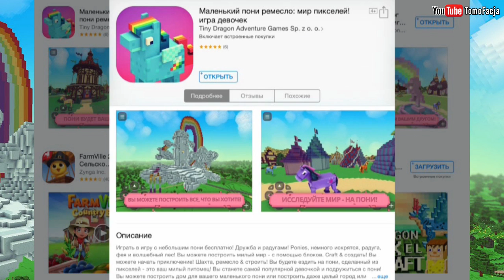Pony Craft - пиксельные пони с Томо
Обзоры игры для планшетов и телефонов в стиле Minecraft с персонажами и предметами My Little Pony.